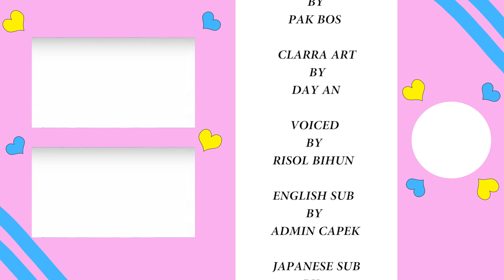【Mobile Legends】LOLITA VS LAPU-LAPU !! CLARRA MAIN DI EMULATOR AUTO GILA !!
Yahooww pagi gaes~
Hari ini Clarra upload video yang paliiiiiiiiiiiing banyak di request sama kalian, yaitu Clarra main game Mobile Legends !! xD

Clarra coba main ML ini di Emulator Tencent Buddy Gaming guys, jadi ga selancar main di HP karena Clarra belum terbiasa hehehe x"D

By the way, kalau kalian mau request Clarra buat pakai hero apa, comment aja di kolom komentar dibawah ya gengs :3

Stay Tune & Keep Supporting Clarra Guys !!